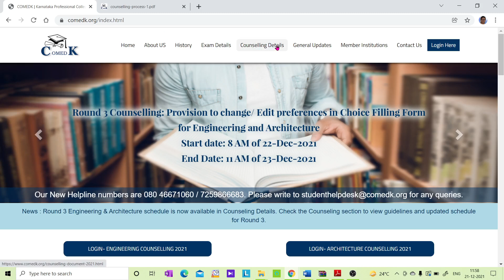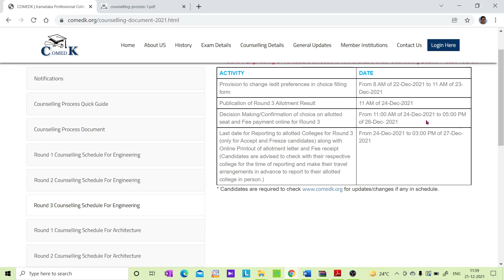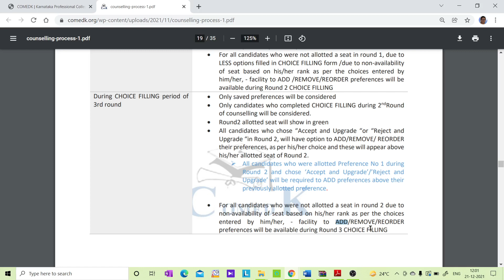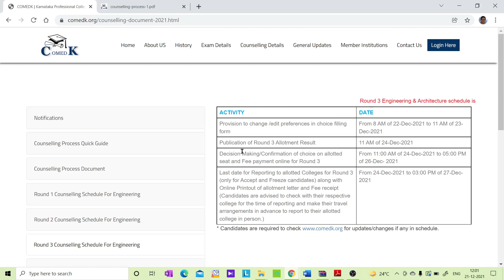COMEDK COUNSELLING ROUND 3 SCHEDULE IS RELEASED / COMPLETE DETAILS..!!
1. COORDINATION COMPOUNDS L-1  CLASS 12 NEET | CHEMTONICS # 3 | |JEE|CET| SYNOPSIS FOR NEET, JEE AND KCET

3. How to see HYBRIDISATION OF ANY central element. Very important concept for CET, NEET AND JEE EXAMS

5. ALCOHOLS, PHENOLS AND ETHERS I CLASS 12 I II PUC I SUPER 10 SERIES I KCET AND NEET I previous year PAPER SOLVED